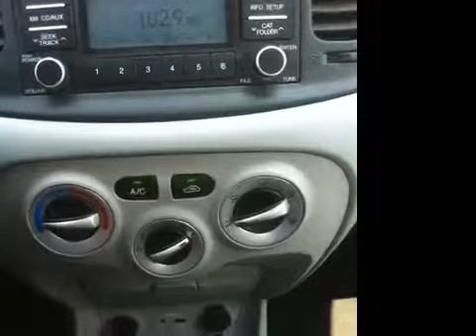2010 Hyundai Accent GLS For Sale TN | Used Car Dealer Near Nashville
Carnival Kia of Rivergate is pleased to show you this 2010 Hyundai Accent GLS.

This 2010 Hyundai Accent GLS is equipped with manual windows, locks and mirrors, full length side curtain airbags, driver and passenger front and side impact airbags, satellite radio capability, USB/iPod connection, and much more!

Carnival KIA is Middle Tennessee's premier KIA dealer. We have 3 locations in the Nashville area: Franklin, Antioch or Madison. Our service and sales departments are staffed with only the most knowledgeable KIA specialists. Visit our KIA dealership near Nashville today to take a test drive.